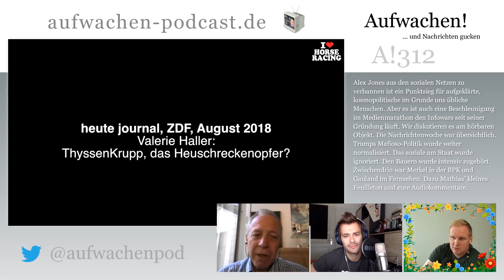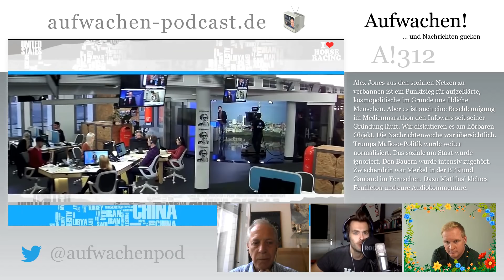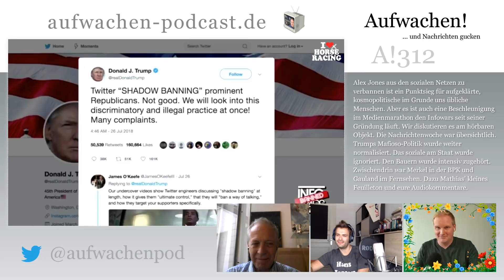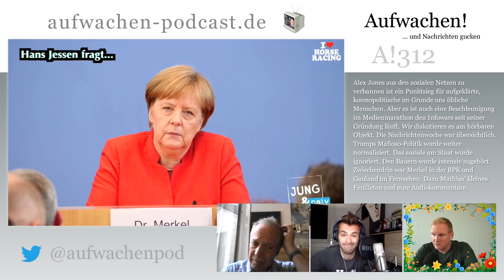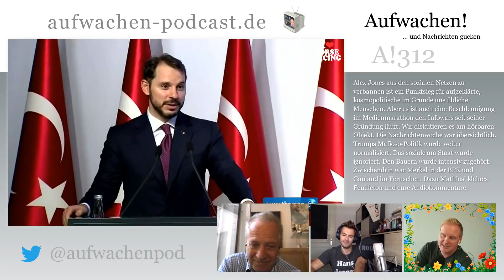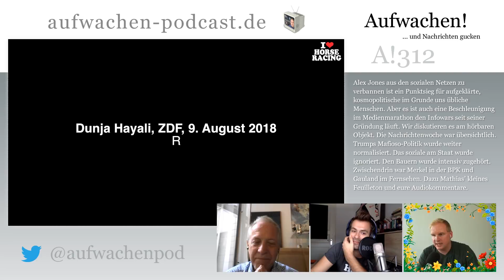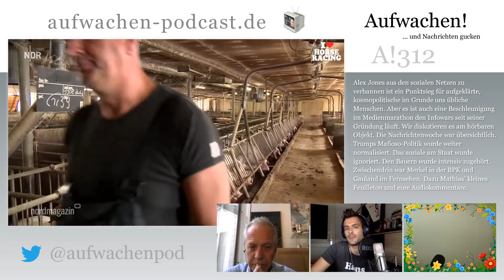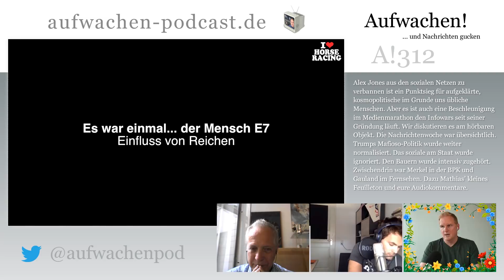Aufwachen #312: SuperGAUland, Alex Jones, RTL2-News & Bauern in Not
Alex Jones aus den sozialen Netzen zu verbannen ist ein Punktsieg für aufgeklärte, kosmopolitische im Grunde uns übliche Menschen. Aber es ist auch eine Beschleunigung im Medienmarathon den Infowars seit seiner Gründung läuft. Wir diskutieren es am hörbaren Objekt. Die Nachrichtenwoche war eher übersichtlich. Trumps Mafioso-Politik wurde weiter normalisiert. Das soziale am Staat wurde ignoriert. Den Bauern wurde intensiv zugehört. Zwischendrin war Merkel in der BPK und Gauland im Fernsehen. Dazu Mathias’ kleines Feuilleton und eure Audiokommentare.

00:00:00 Guten Morgen
00:05:11 Unterstützerdank
00:10:14 ZDF-Urteil
00:23:00 Out-of-Touch-Kritik
00:28:33 Das Hans-Jessen-Show-Archiv
00:40:35 RTL2-News in Existenznot
00:49:08 Alex Jones im Krieg
01:39:20 Jack Dorsey bei Sean Hannity
02:04:00 Angela Merkel in der BPK
02:25:20 Iran-Sanktionen
02:44:55 Geldsorgen in der Türkei
02:52:06 Gaza
02:55:57 Dienstpflicht & Zusammenhalt
03:18:33 Robert Habeck zur Sicherheitslage
03:20:56 Wahlcomputer
03:23:43 Andrea Nahles bei Dunja Hayali
03:31:22 Hanf Parade
03:33:16 Eiszeit in Supergauland
03:46:46 Wetter
03:54:11 Leiden der Landwirte
04:25:41 Es war einmal. ohne unsere Öffis
04:36:31 Mathias' kleines Feuilleton
04:40:43 Audiokommentare
04:40:58 David über Menschenbilder
04:43:57 Ibrahim zum Alltagsdenken über Berufe
04:45:32 Viktor über Waffenmüll in der Ostsee
04:49:37 William empfiehlt uns mehr Bauer Guhl
04:50:44 Kleiner Prinz über Butterwegge vs. Precht
04:56:15 Marek über die Sammlungsbewegung
05:02:51 Henning richtet Grüße aus
05:04:03 Outro: RegPK zum Angriff in Jemen

Wir danken unseren Produzenten Daniel, Martin, Friederike und Markus und allen unseren Unterstützern.

Links:
- Einladung: Das NichtMehrGrünenWählerForum am 20. August mit Robert Habeck & Annalena Baerbock (von & mit Hans Jessen Show + Tilo)
- Verschwörungsverschwörung: People Think This Whole QAnon Conspiracy Theory Is A Prank On Trump Supporters

Neuerung: Audiokommentare ab sofort auch per WhatsApp & Signal: null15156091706